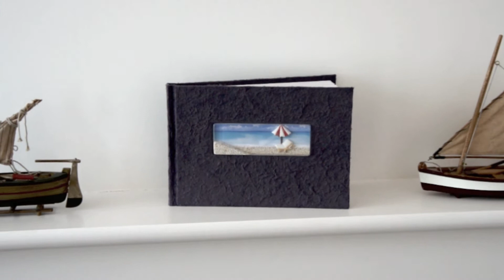Rame Apartment - Luxury Holiday Let - Deep Blue View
Like what you see? Video showing our Rame apartment, fantastic location and amazing sea views .